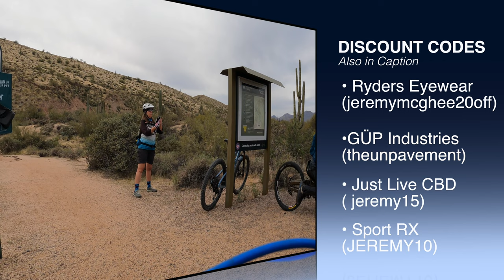UNP72 - McDowell Mountain Regional Park - Adaptive MTB - Fountain Hills, AZ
Episode 72: This exact same time last year, things were hitting the fan so Susie, Sean and i practiced some distancing out in the desert. This year, we went to the same place and did the same thing.

CHAPTERS

00:00 Intro
00:30 The Players & The Route
02:25 Escondido Trail
03:03 Pemberton Northeast & East
03:37 Pemberton Southwest
05:31 Pemberton SIngletrack
09:09 Ending
11:27 Outtakes & Discount Codes

MUSIC

Crossroads (Intro)
Written By S.L.J. Kalmeijer
Performed By Kristian Leo
Produced By Kristian Leo

Do It for Me (Susie Intro)
Written By David Thulin, Rhyan Shirley
Performed By Chantry Smith
Produced By Chantry Smith

Merry Drip (Sean Intro)
Written By Isaiah Murphy
Performed By Zens
Produced By Zens

The Coast Of High Barbary (Pemberton Southwest)
Written By Adrian Dominic Walther
Performed By Fare Ye Well
Produced By Fare Ye Well

Le Funk Du Luxe (Pemberton Singletrack)
Written By Dustin Ransom
Performed By Cast Of Characters
Produced By Cast Of Characters

Night Stress (Ending)
Written By Brian Wight
Performed By B.Wight
Produced By B.Wight

Paradise Alley (Outro)
Written By Klaas Laurens Huttinga, Rik Hendrikus Marinus van Dun, Jonathan Thomas Jubels
Performed By Daniel King
Produced By Daniel King

MY GEAR

Garmin Fenix 5X Plus

CAMERA GEAR

GoPro Hero9 Black Bundle
GoPro Large Tube Mount
Taisioner Windslayer Cover
GoPro Shorty Mini Extension Pole Tripod
LaCie Mobile 4TB External Hard Drive
Hyper Drive USB-C Adapter Duo Hub

THE BIKE

Shimano M820 Saint Disc Brake Set
SHIMANO XT SM-RT86 Rotor - 6-Bolt
Bafang EggRider Display
Rohloff Speed Hub
CushCore Tire Inserts (Set of 2), with Tubeless Air Valves, 27.5